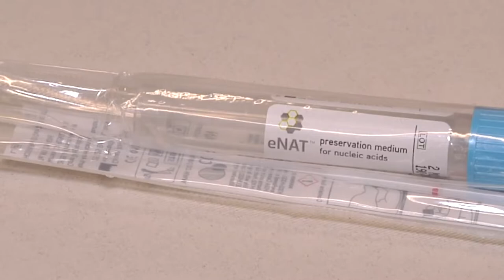Chiusa la gara per i tamponi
Saranno 40 mila a settimana i tamponi che arriveranno, a partire da mercoledì, nelle Asl abruzzesi. Oggi è stata chiusa da Aric la gara per i dispositivi che servono a diagnosticare il Covid e anche per i terreni di trasporto in provetta